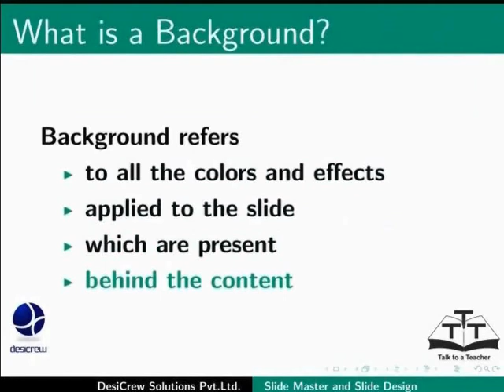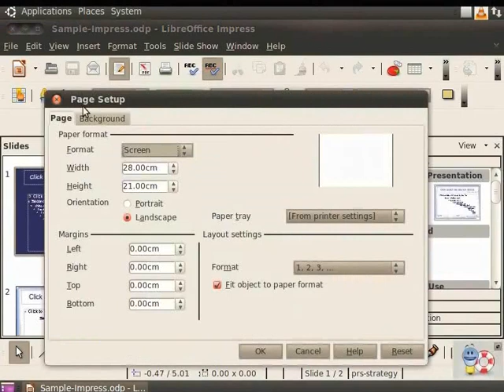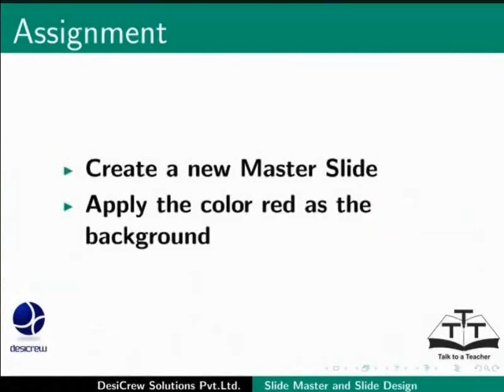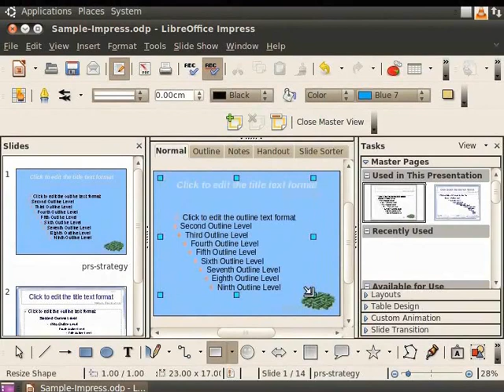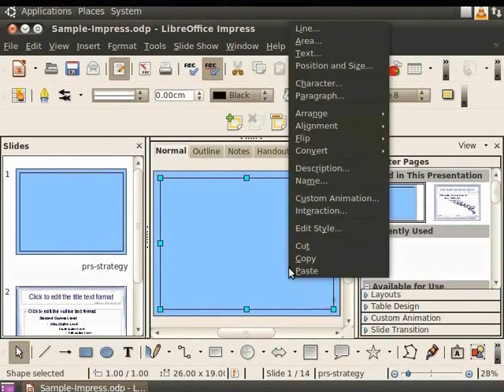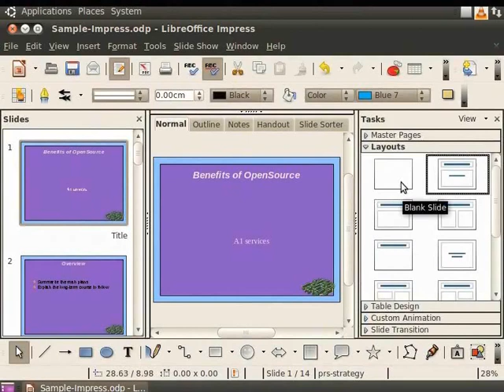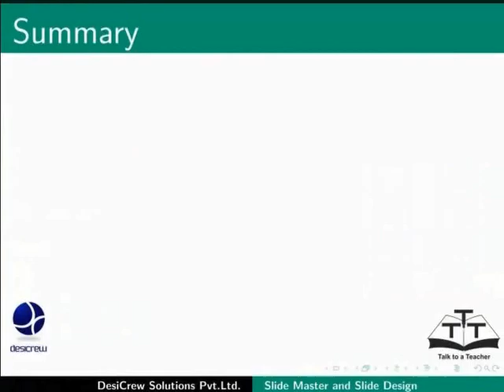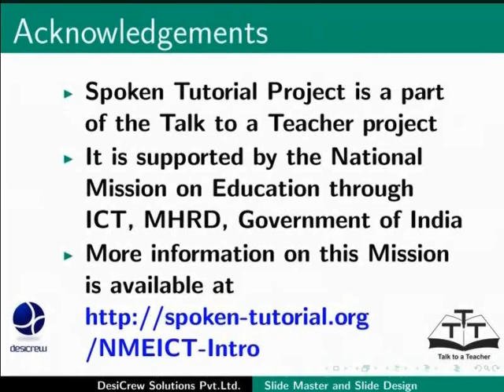Slide Master Slide Design - Kashmiri